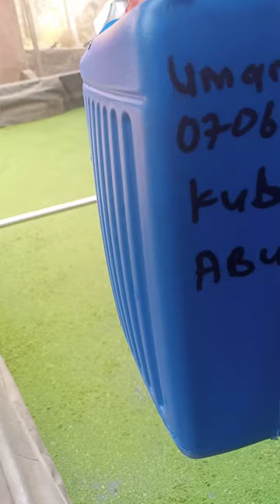08033193602 Azolla plant delivers to Kubua, Abuja Nigeria